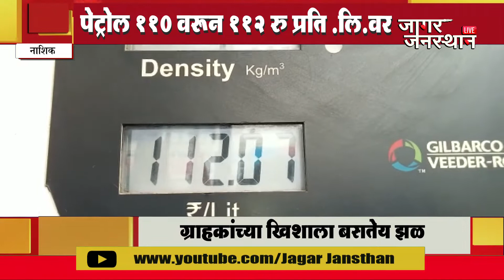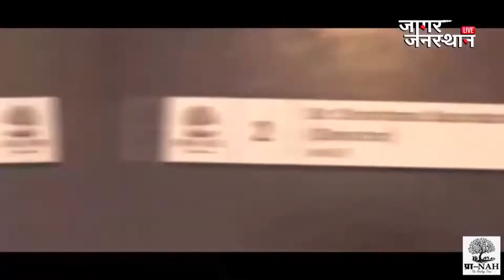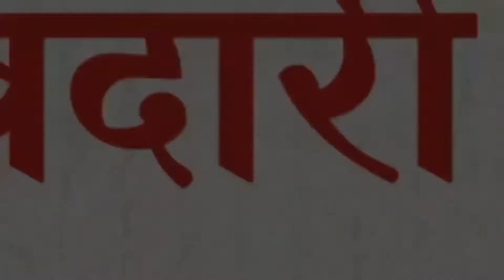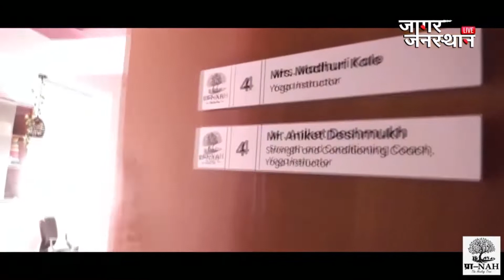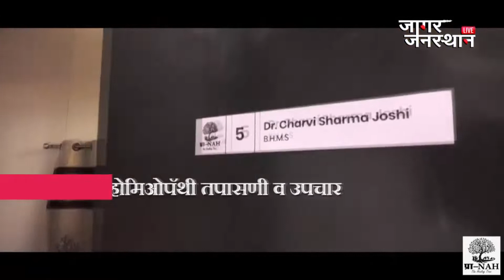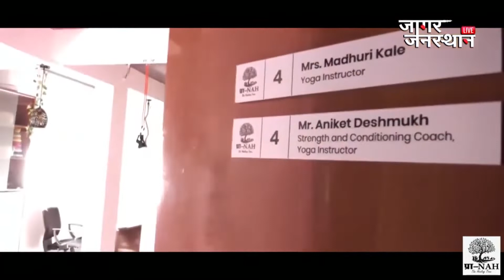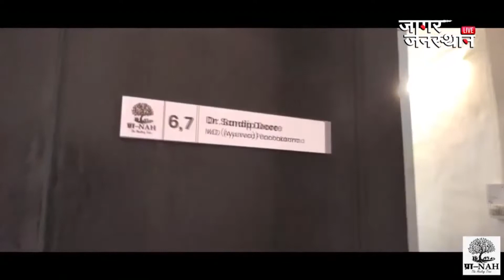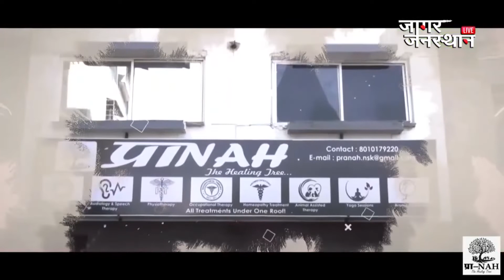23 03 22 JAGAR JANSTHAN EPISODE